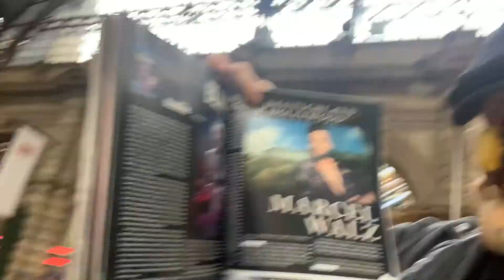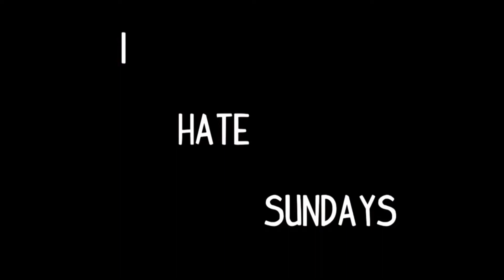My Little Thanksgiving / REVIEW: The Witches 2020 - I HATE SUNDAYS VOL. 143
Shit guys!! I don’t even know! Is this late? Did we skip a Sunday? Maybe even both? ...It’s probablz both. I’ve been kinda overwhelmed by my life generally a little recently, both mentally n physically. So do pls be kind. here’s the new I HATE SUNDAYS! Here we have our traditional Lockdown party, I review the new remake of thewitches and we have a Thanksgiving far away from home in good ol’ Germany. Have fun!